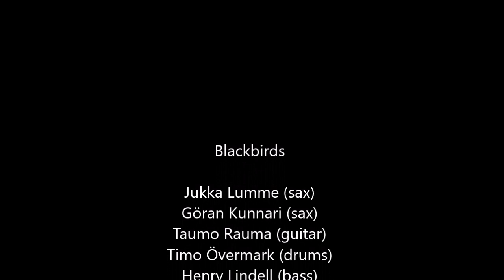Blackbirds playing in the summernight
Blackbirds playing in the summernight at Lappajärvi 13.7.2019.

Jukka Lumme (sax), Göran Kunnari (sax), Tauno Rauma (guitar), Timo Övermark (drums) and Henry Lindell (bass)